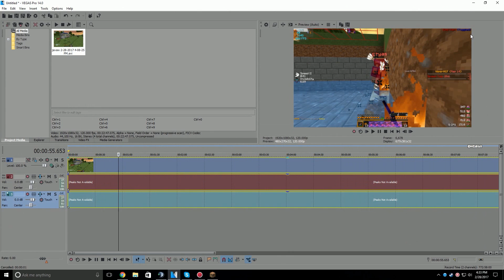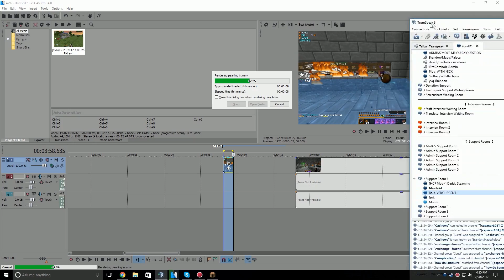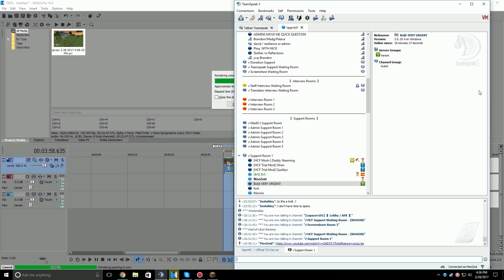ANOTHER RICH INVIS RAID (FROZEN) (REVENGE FOR MAKING US RAIDABLE) LIVE IN TS - ViperHCF [10]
In this video, we make the faction, which made us raidable previously, raidable! It is an insane episode. We have pretty much been hitting that every episode.
✬Pack(s)✬ PainfulPvP 100k Pack
✬Server Ip✬ viperhcf.net
✬Intro Song✬ My Mistake - Witt Lowry
SPECS:
✬DPI✬ 400
✬Sensitivity✬ 70
✬Windows sensitivity✬ 5
✬FOV✬ Normal
✬Resolution✬ 1920 x 1080 Full Screen (120FPS)
✬Recording software✬ Action
FRIENDS:
KRAQQEN:     qCb3qJ
NX:     Ev21ZV
SpeedySpys:     hXhpcY
Matthewskid:     hbvWG7
Br0:     YOAJfM
Intro Maker:     6KJg9u (ArkDesigns)